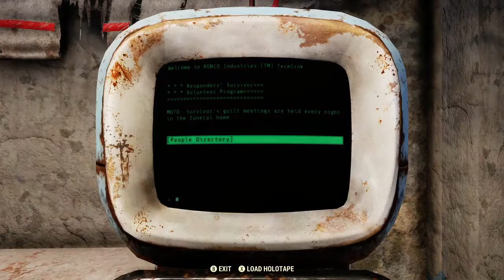Fallout 76 - Thirst Things First - Xbox One X - Part 2 - Main Mission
GUIDE CREATED BY AMHARBINGER FOR ENTERTAINMENT AND EDUCATIONAL PURPOSES, PLEASE PROVIDE CREDIT IF USED